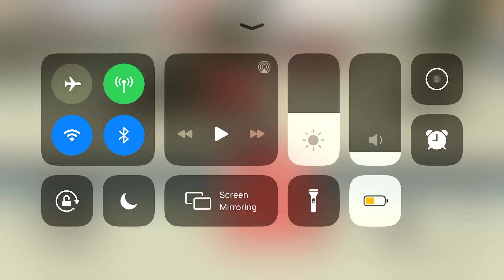Skate tricks :1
I’ll do 2-3-4 parts for this